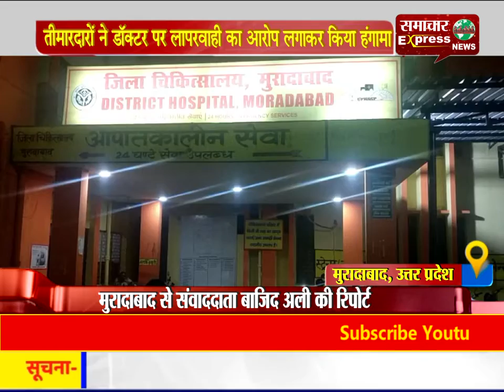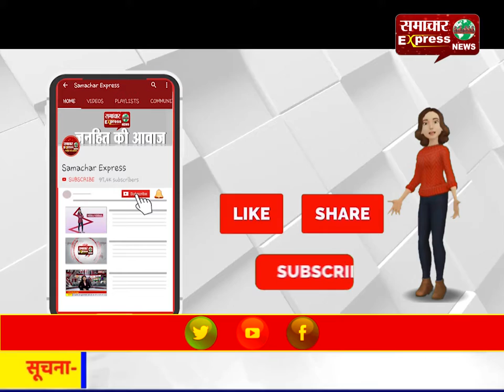मुरादाबाद : तीमारदारों ने डॉक्टर पर लापरवाही का आरोप लगाकर किया हंगामा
मुरादाबाद : तीमारदारों ने डॉक्टर पर लापरवाही का आरोप लगाकर किया हंगामा Follow my wap site :